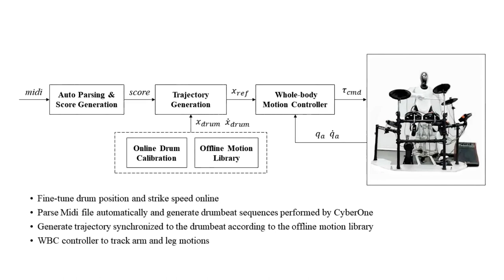Don't Worry, Human Drummers, Your Jobs Are Safe... For Now!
Staying in time with the metronome beats is a sign of a skilled drummer. It's important that Xiaomi knows their humanoid robot is on the verge of celebrity.

In August, Xiaomi, a Chinese consumer electronics manufacturer, unveiled CyberOne with a brand new video of the robot drumming. It may be sluggish right now, but it can keep time.

It can play a variety of sounds by slamming the drumsticks together, hitting the cymbals, using the foot pedal, and playing a set of four drums.

According to IEEE Spectrum, the robot in this performance takes its inputs from a MIDI file and converts them into drum beats. Then, it builds song-long sequences of coordinated whole-body trajectories, a task made difficult by the need for the end effectors to trigger the drums in time with the rest of the instrument.

there is a global labour shortage, thus the firm is working on developing humanoids to do manual labour instead of humans. although humanoids may be the most technically sophisticated kind of robot, they are also the most challenging to construct. Xiaomi plans to apply this technique to other types of robots, including quadruped robots, robotic arms, and even wheeled robots, in order to address existing issues in these areas. Lastly, humanoid robots may help the Chinese electronics maker achieve its goal of being the most technologically sophisticated corporation in China.

Xiaomi has developed a whole suite of autonomous drumming ways for robots to play a variety of tunes in the latest edition of its CyberOne product. The knowledge obtained from creating this humanoid may then be used to the construction of more robot musical instruments.